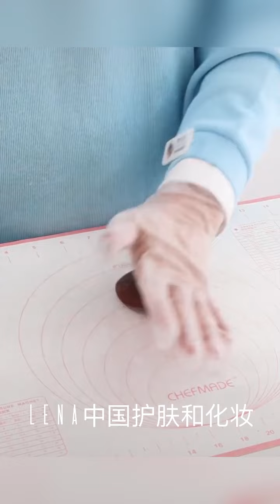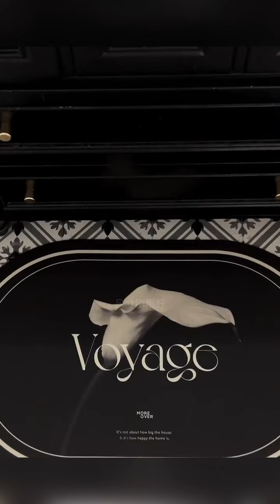BAKING VLOG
请继续观看并订阅更多每日视频博客。 享受轻松无声的 Vlog

 我所有的视频目前都是在 Vertical Angel 中使用 iPhone 12 拍摄的

 •••未经许可擅自复制和转发我的视频将被举报•••
 谢谢

 谢谢